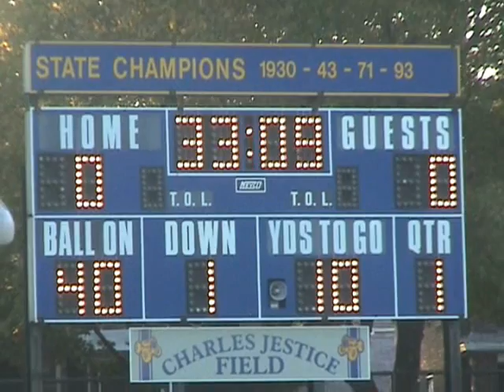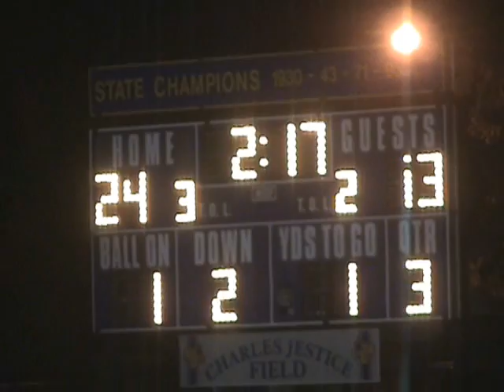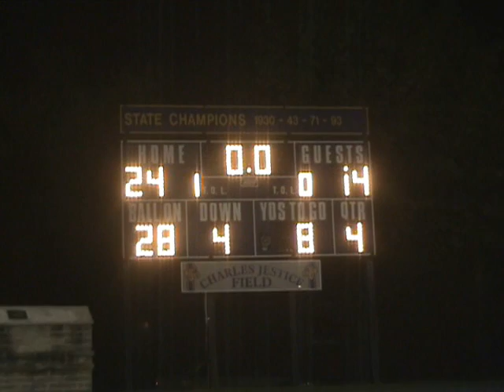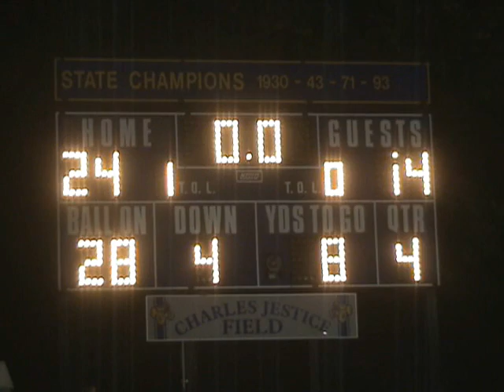Fordson vs. Dearborn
goes behind the scenes on game day during one of the hottest high school rivalries around.